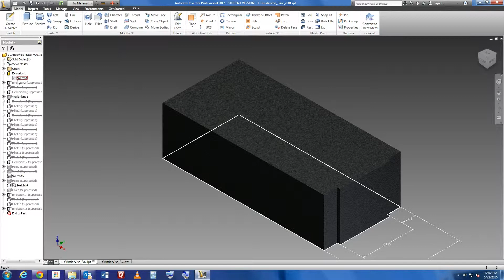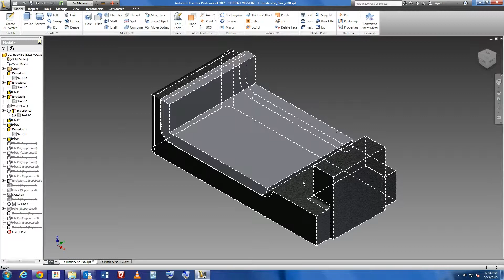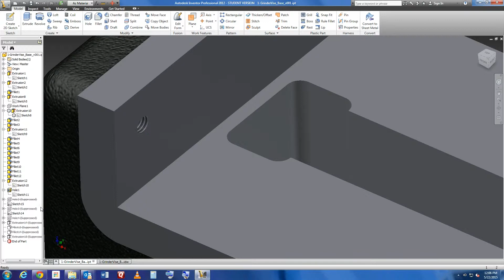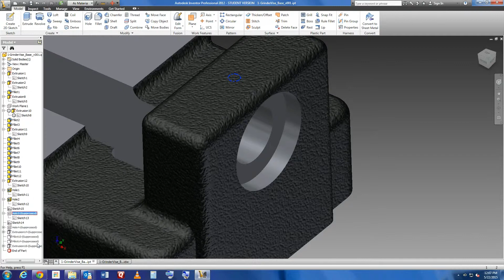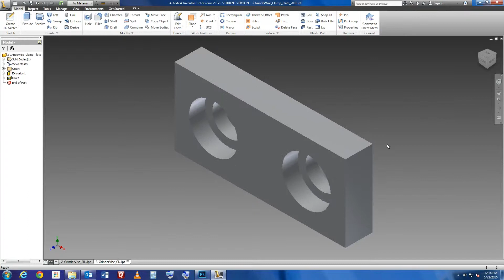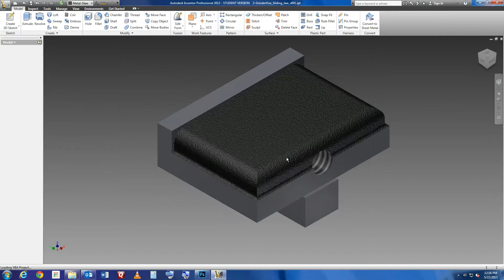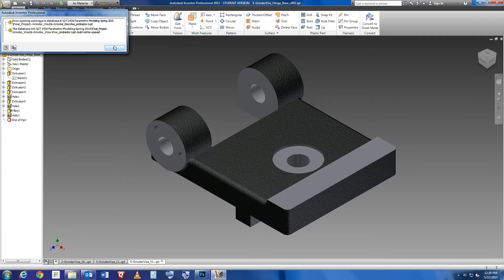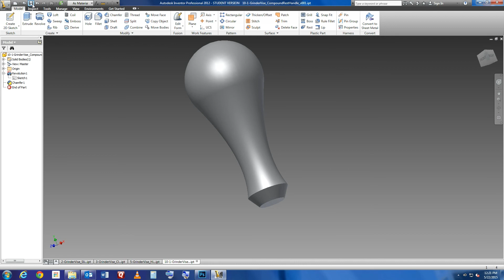Inventor Demo-1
An unnarrated walkthrough of the creation of a grinder vise. Meant as a demo of future tutorials specifically for students.